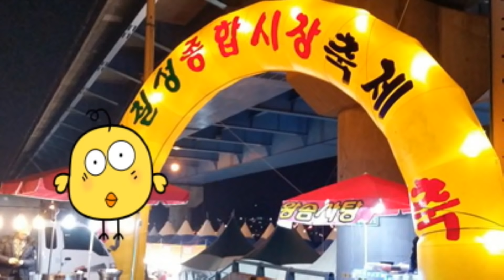오만원 품바/대구칠성시장축제 18/10/25~동전인생&오늘이 젊은날